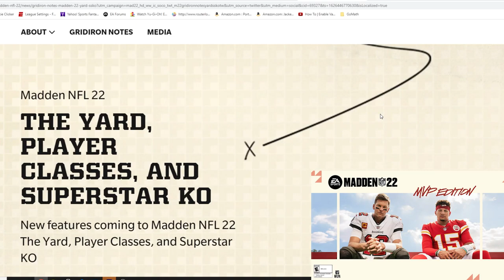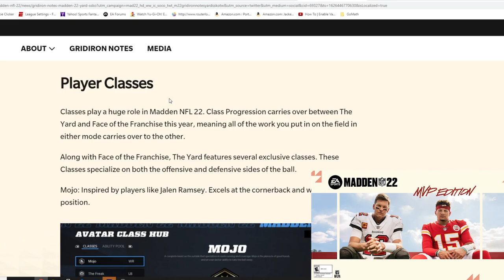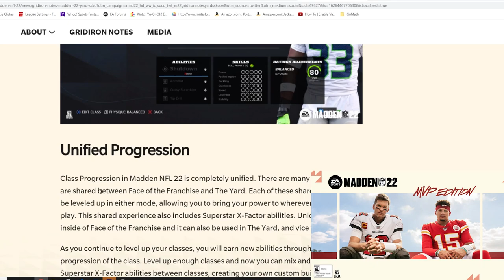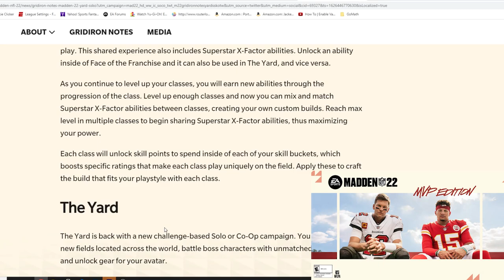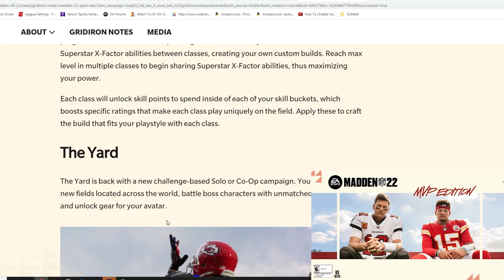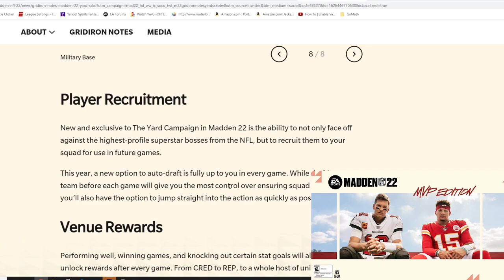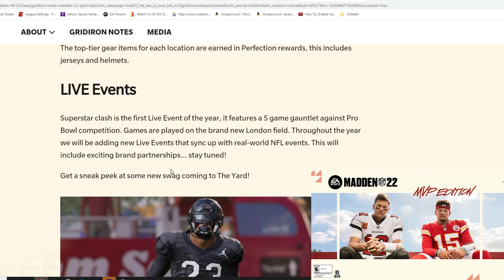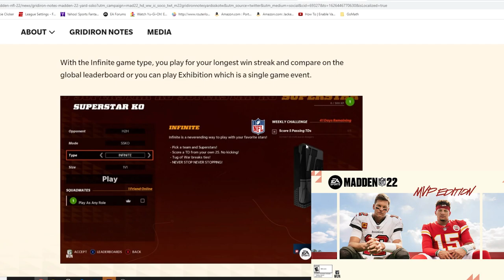A TON OF MADDEN 22 NEWS! PLAYER PROGRESSION, UNIFIED LEVELING UP, AND MUCH MORE! | MADDEN 21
A TON OF MADDEN 22 NEWS! PLAYER PROGRESSION, UNIFIED LEVELING UP, AND MUCH MORE! | MADDEN 21A TON OF MADDEN 22 NEWS! PLAYER PROGRESSION, UNIFIED LEVELING UP, AND MUCH MORE! | MADDEN 21